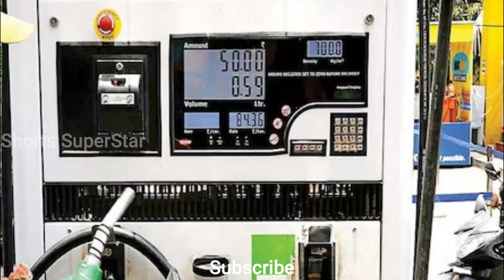திமுக தேர்தல் அறிக்கை வெளியீடு | சிலிண்டர் 500,பெட்ரோல் 75 ஆக குறைக்கப்படும்..!